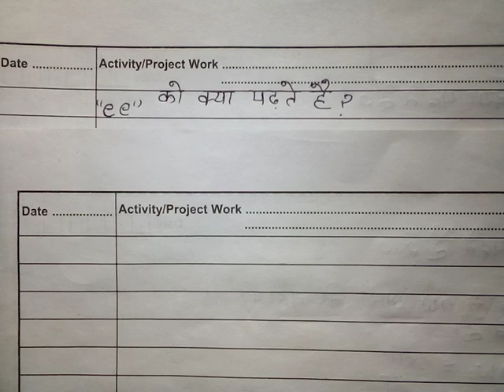ee ko kya padhte hai. ee को क्या पढ़ते हैं।। Hindi medium English rule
ee ko kya padhte hain.
ee को क्या पढ़ते हैं।
english ke niyam
all doubt clear in English language
samajhte_raho English
english spelling mistake